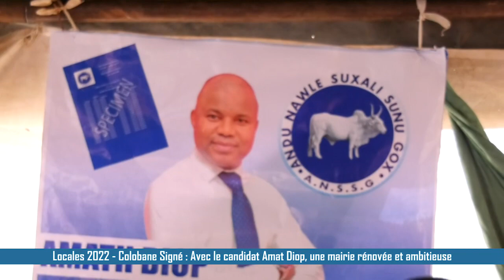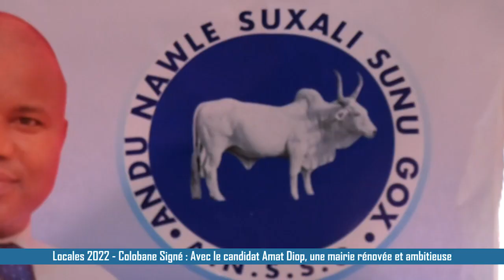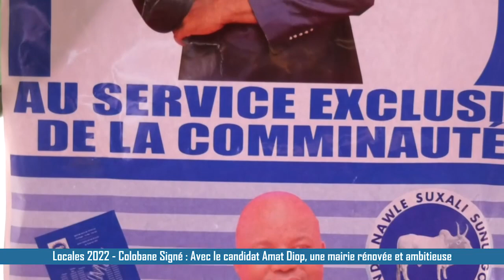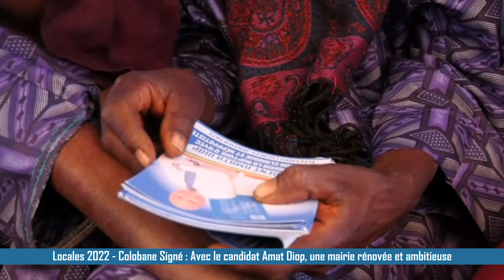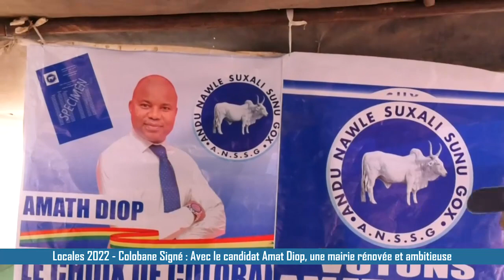Locales 2022 - Colobane Signy Avec le candidat Amath DIOP, une mairie rénovée et ambitieuse